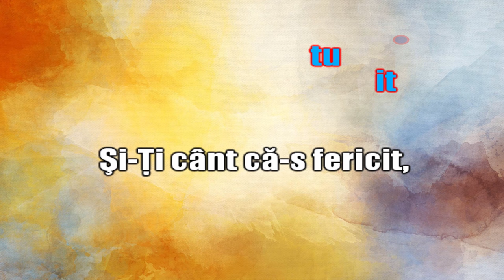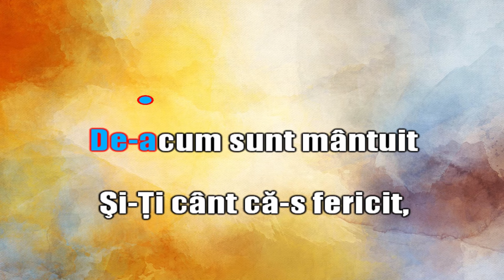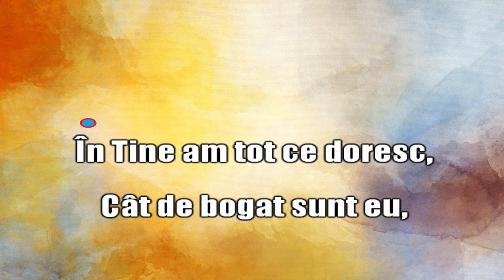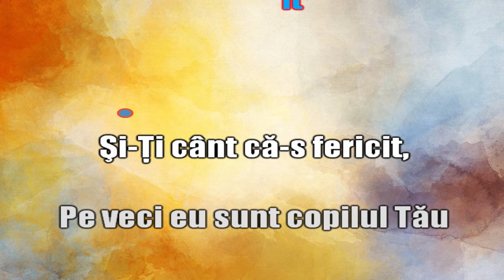Când despre Tine eu aud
Video karaoke pentru cântarea Când despre Tine eu aud CE 289.
Aranjament instrumental Dan Matei.